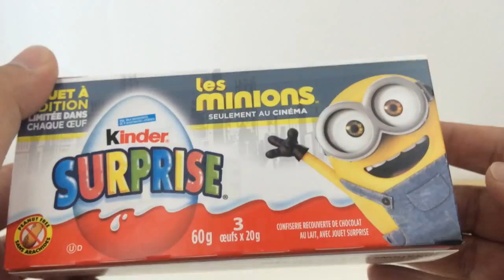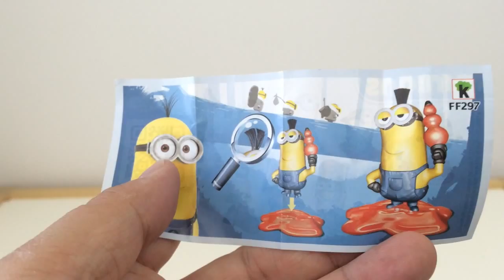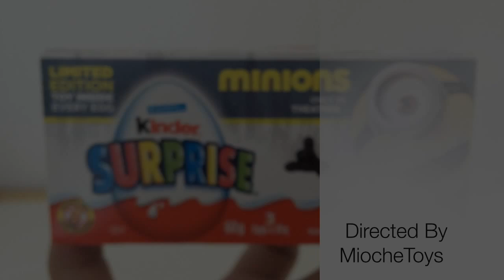Surprise Eggs - Mionion 2015 - Mioche Toy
Mioche Toy
Review, unboxing, unpacking and palying your favourite toys, latest toys, coolest toys, to keep you on th toy trend and let you decide which toy to get. Lets play together!!